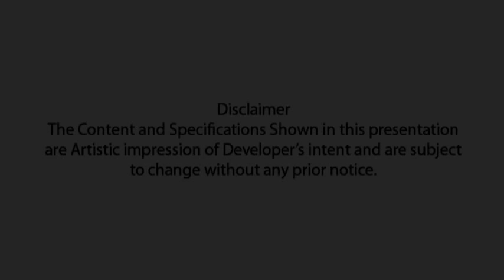Pacifica Aurum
Pacifica Aurum - Apartment for Sale at Padur, Chennai by Pacifica Companies